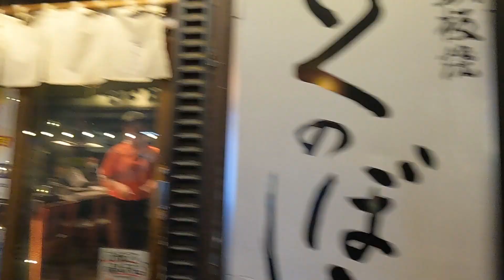【神田グルメ】でくのぼう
お好み焼き、もんじゃ焼き、たこ焼き、その他鉄板焼きや
一品料理もいろいろあります！

ワイワイ賑わっていて、良いお店でした💘